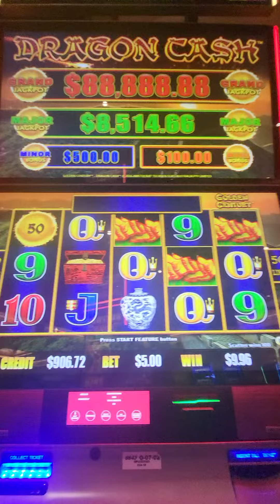I mean we need a better bonus!